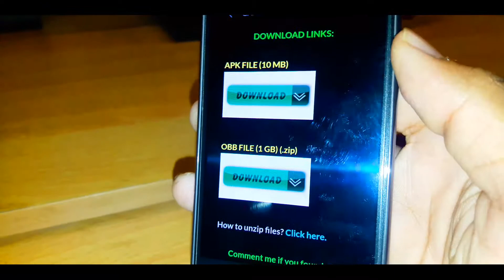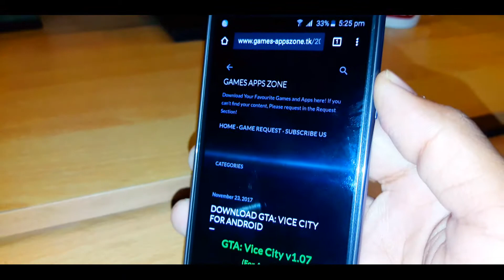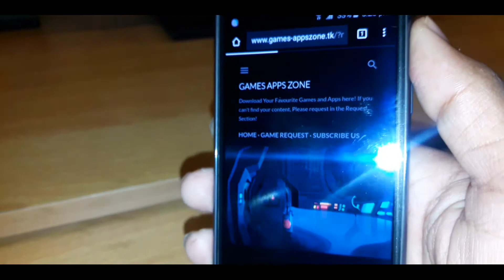Download Modded Games and Apps From This Popular Website | Games Apps Zone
Hello Guys,
I am Tanmay Mehra and I am back with Another Video and in this video i have shown the Best Website For Android Gamers and App lovers. This is my Friend's Website And He Is Active On it 24x7! You can download Apps/Games that are paid(have to pay)  on Playstore 100% Free , and you Guys can Get MODED Versions of any Games Too.i think that's great ; and it's really Awesome.

Music Used In this video Is Provided By NCS
Awesome Work NCS

Show Some Love on These Platforms too